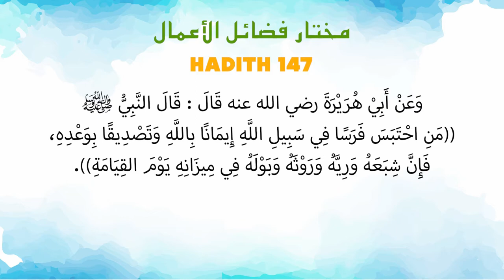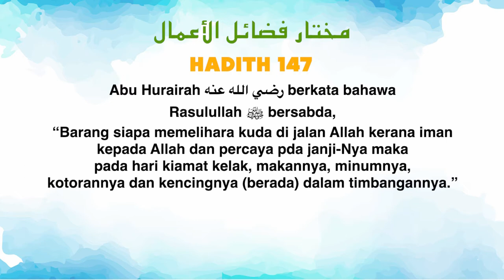Ustaz Amin - Hadith Muktar 147